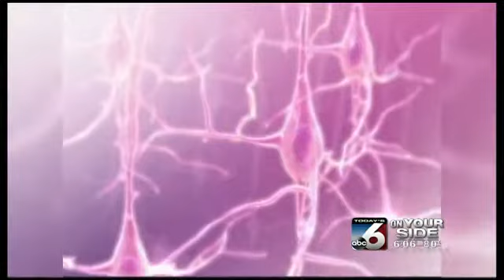Test Subjects Needed for Alzheimer's Research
The Alzheimer's Association is currently seeking clinical trial participants, those with the genetics included.